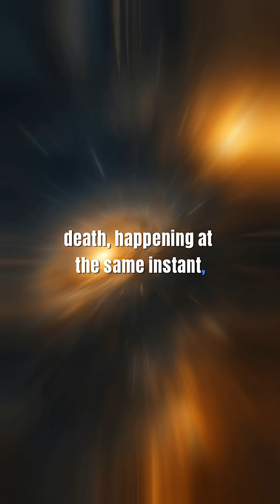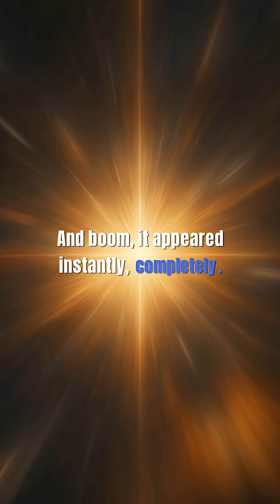The Universe Is Only 6 Days Old… And 13.8 Billion Years?! 🤯 Explained in 60 Seconds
What if I told you the universe is both 6 days old AND 13.8 billion years old… at the same time?
Sounds impossible, right?
But Einstein’s relativity + extreme gravity = a reality that bends your mind.

In this video, we explore how time flows differently near massive objects like black holes…
why an hour can become 7 years,
why two observers can experience two different ages of the universe,
and how near a singularity, time collapses completely.

If you love cosmic mind-benders, Interstellar vibes, and deep space facts, this one's for you. 🌌✨